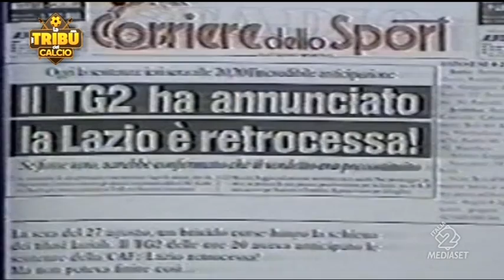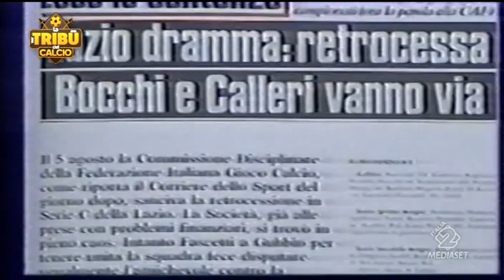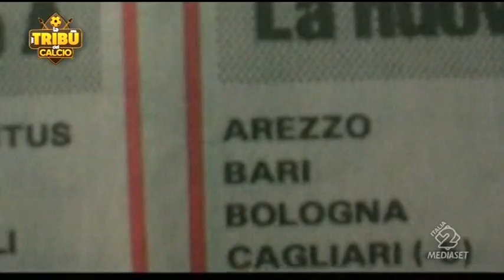LA LAZIO DEI 9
La Lazio dei -9 (Stagione 1986-87)